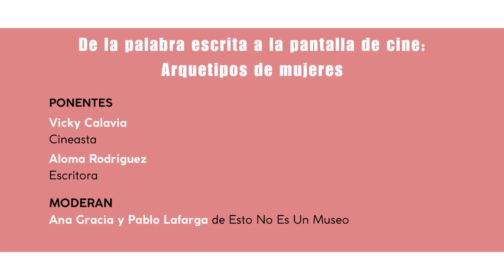Café de Artista. "De la palabra escrita a la pantalla de cine. Arquetipos de mujeres"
Café de Artista. "De la palabra escrita a la pantalla de cine. Arquetipos de mujeres". Con Vicky Calavia, Aloma Rodriguez, Ana García y Pablo Lafarga-Esto no es un Museo-